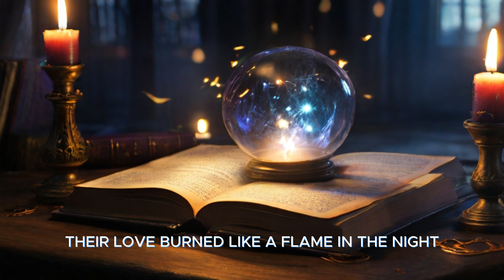"The Name of the Wind" by Patrick Rothfuss Book review